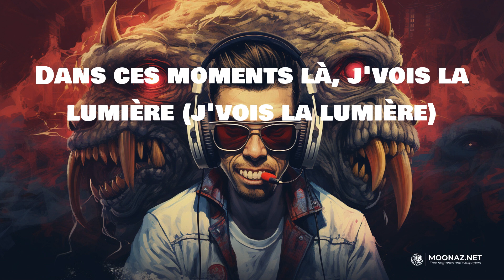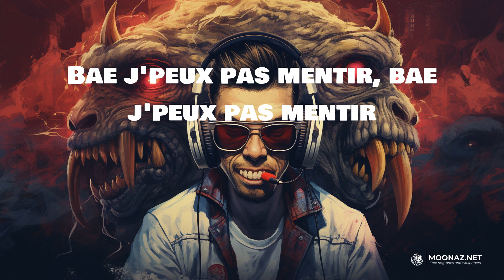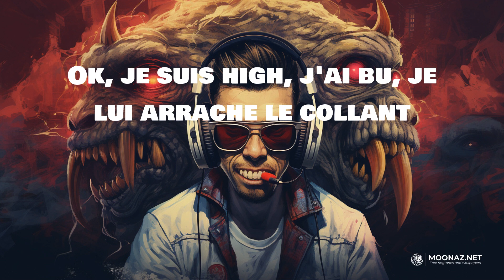Favé - Flashback | LYRICS | Lucid Dreams - Juice Wrld